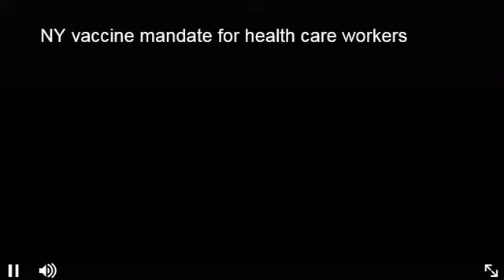Supreme Court Allows Vaccine Mandate for NY Health Care Workers. Analysis with Attorney Andrew Lieb.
Supreme Court Allows Vaccine Mandate for New York Health Care Workers. Legal Analysis with Employment Attorney Andrew Lieb.